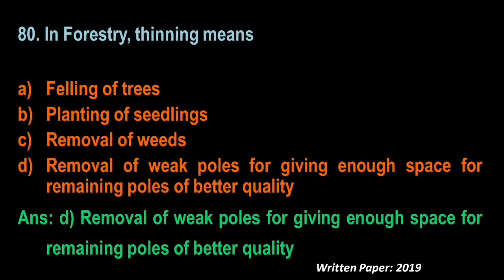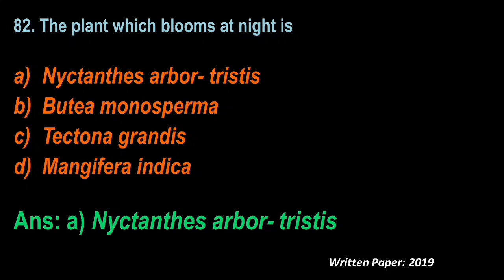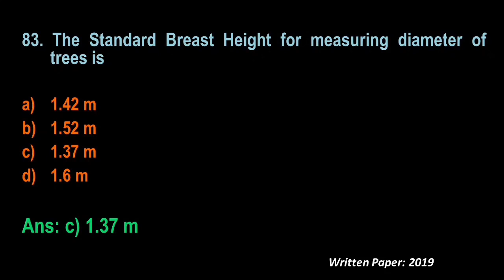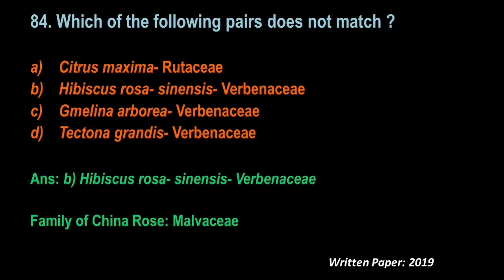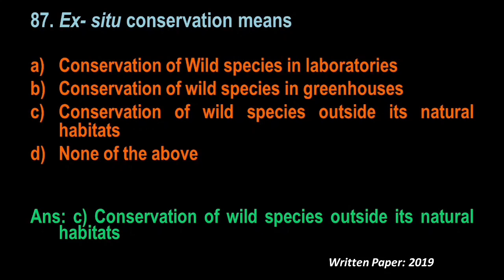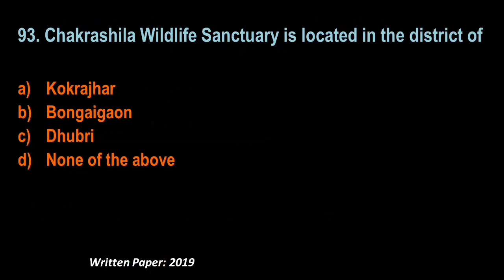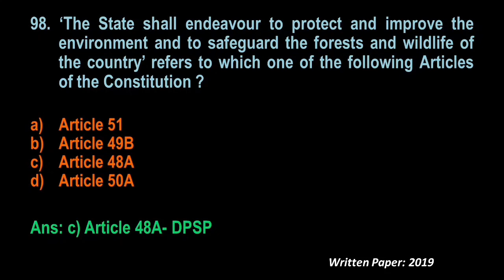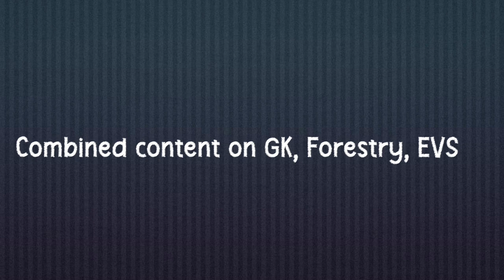Part 05- FORESTRY Optional- Previous question paper discussion-APSC Forest Ranger Examination 2022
Last episode of previous question paper discussion of APSC Forest Ranger Examination Subject Forestry Year 2019. (From Question no. 80 to 100).

Also discussed about importance of Reading Forestry Subject and books/ content of core Forestry

𝙑𝙞𝙙𝙚𝙤𝙨 𝙤𝙛 𝙊𝙡𝙙 𝙦𝙪𝙚𝙨𝙩𝙞𝙤𝙣 𝙥𝙖𝙥𝙚𝙧 𝙙𝙞𝙨𝙘𝙪𝙨𝙨𝙞𝙤𝙣 𝙤𝙛 '𝙀𝙣𝙫𝙞𝙧𝙤𝙣𝙢𝙚𝙣𝙩𝙖𝙡 𝙎𝙘𝙞𝙚𝙣𝙘𝙚 𝙊𝙥𝙩𝙞𝙤𝙣𝙖𝙡- 𝘼𝙋𝙎𝘾 𝙁𝙤𝙧𝙚𝙨𝙩 𝙍𝙖𝙣𝙜𝙚𝙧 𝙀𝙭𝙖𝙢𝙞𝙣𝙖𝙩𝙞𝙤𝙣' 𝙘𝙡𝙞𝙘𝙠 𝙛𝙤𝙡𝙡𝙤𝙬𝙞𝙣𝙜 𝙡𝙞𝙣𝙠𝙨:

Part 01- Environmental Science Optional- Previous question discussion-APSC Forest Ranger Examination/ know about 𝐁𝐢𝐨𝐠𝐞𝐨𝐠𝐫𝐚𝐩𝐡𝐢𝐜 𝐙𝐨𝐧𝐞𝐬 𝐨𝐟 𝐈𝐧𝐝𝐢𝐚 𝐛𝐲 𝐖𝐈𝐈

𝙑𝙞𝙙𝙚𝙤𝙨 𝙤𝙛 𝙊𝙡𝙙 𝙦𝙪𝙚𝙨𝙩𝙞𝙤𝙣 𝙥𝙖𝙥𝙚𝙧 𝙙𝙞𝙨𝙘𝙪𝙨𝙨𝙞𝙤𝙣 𝙤𝙛 '𝙁𝙤𝙧𝙚𝙨𝙩𝙧𝙮' 𝙊𝙥𝙩𝙞𝙤𝙣𝙖𝙡- 𝘼𝙋𝙎𝘾 𝙁𝙤𝙧𝙚𝙨𝙩 𝙍𝙖𝙣𝙜𝙚𝙧 𝙀𝙭𝙖𝙢𝙞𝙣𝙖𝙩𝙞𝙤𝙣' 𝙘𝙡𝙞𝙘𝙠 𝙛𝙤𝙡𝙡𝙤𝙬𝙞𝙣𝙜 𝙡𝙞𝙣𝙠: